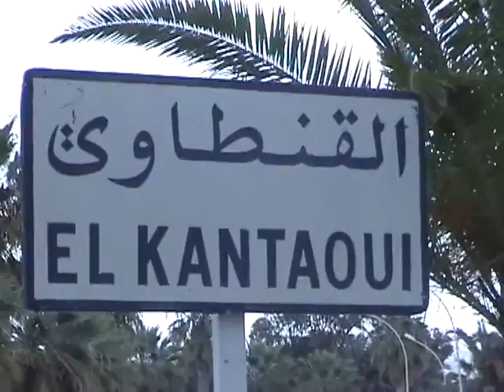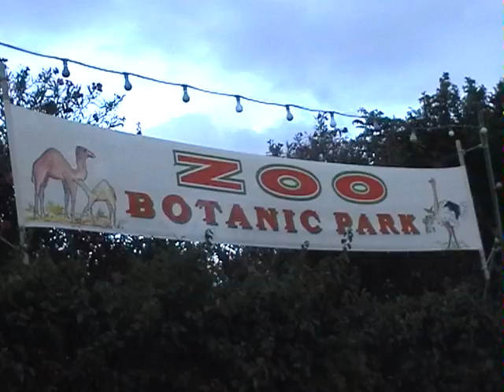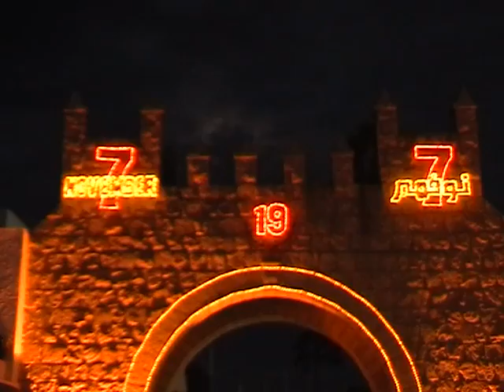Тунис. Сусс, Порт Эль-Кантауэ осень 2006г.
Путешествие композитора Татьяны Смирновой по Тунису 2006г.